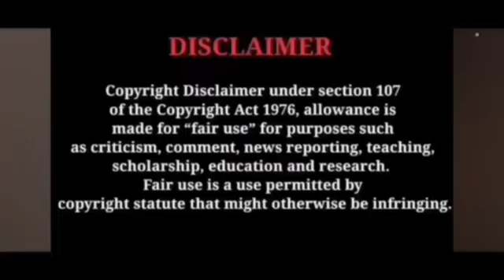Etho janma kalpanayil serial breakdown ശ്രുതിയെ ഞെട്ടിച്ച അപ്രതീഷിത രഹസ്യം ? | Trending Vibes Only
Etho janma kalpanayil serial